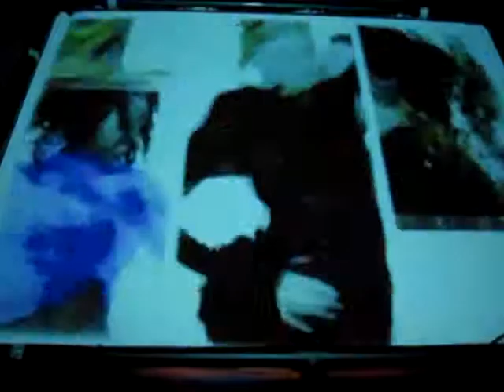CARLOS D.J. TOCANDO EN ORALIA HALL EN PHARR TEXAS...